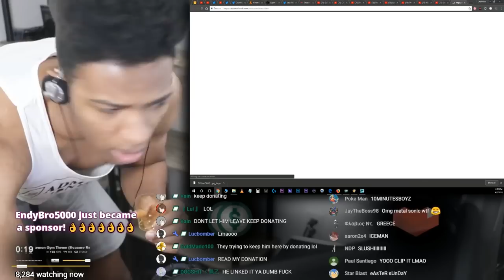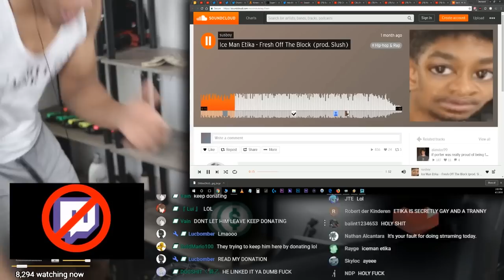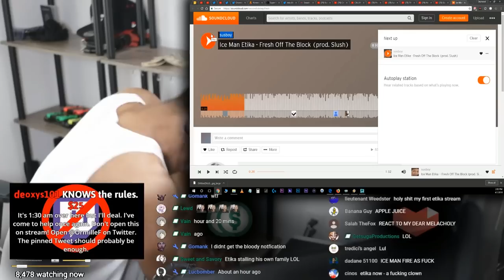ETIKA REACTS TO "ICEMAN ETIKA - FRESH OFF THE BLOCK (PROD. SLUSH)"